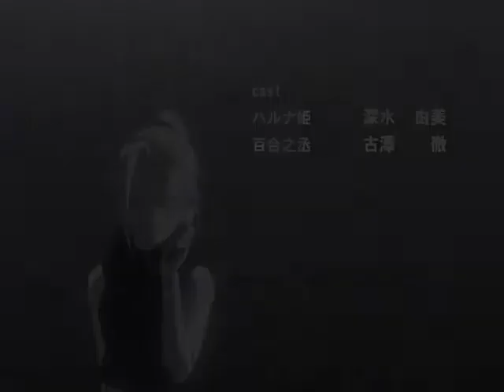Calling You[NaruHina SasuSaku]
i think is really cute,hope you like it!!